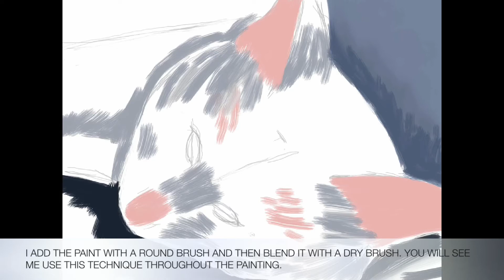Digital iPad Painting 12 - pawgustart - speed painting a cat | ValerieArts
CreativeArtsCollaboration pawgustart event August 20-22, 2015
I created this oil painting on my iPad using Inspire Pro. The inspiration for the painting is my new Cat. The digital painting process took me about 4 hours but you can watch it here in about 6 minutes in time lapse.

If you are a youtube creator of arts and crafts videos you can request to join the Creative Arts Collaboration facebook group and be a part of are monthly hashtag events with a new theme each month. If you fit into any of the following catagories you can join,